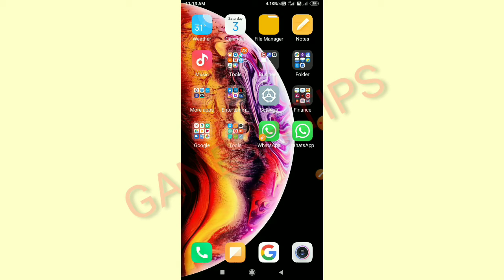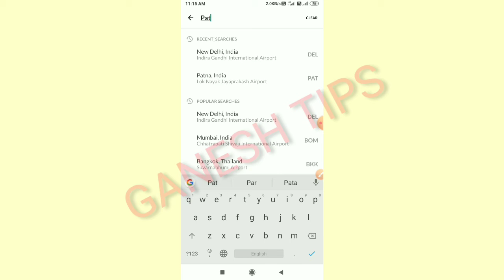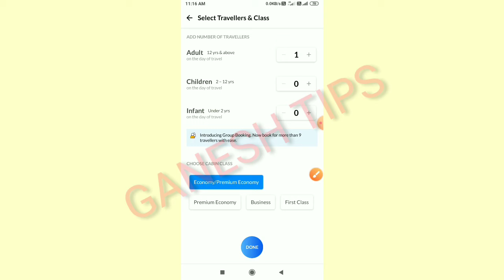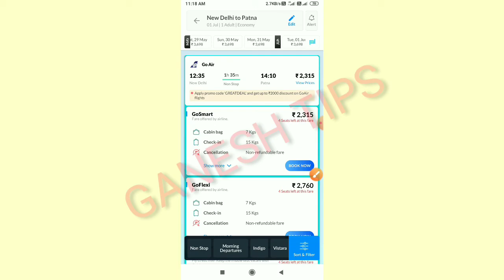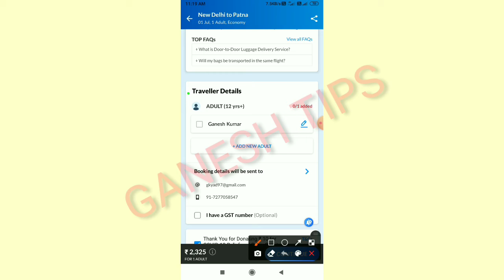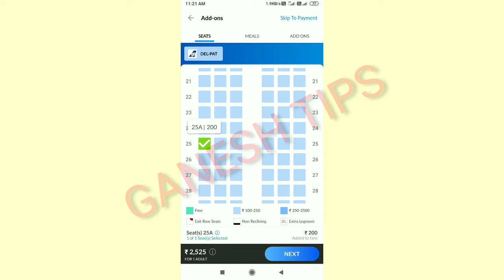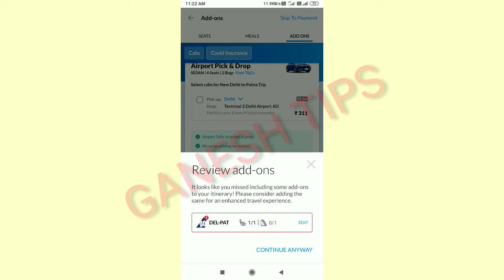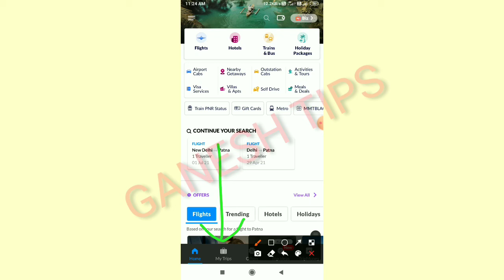How to book a flight ticket, फ्लाइट का टिकट कैसे बुक करें, flight ka ticket kaise kate.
फ्लाइट का टिकट कितना हुआ और भी आसान।
फ्लाइट का टिकट कैसे काटते हैं।
how to book a flight ticket 2021.
flight ka ticket cancel kaise.
ladka ticket cancel karne ka charge Kitna lagta.
flight ka ticket katne ke liye kya karna hota. ticket kaise book.
flight ka ticket kaise book.
flight ka ticket kaise katte.